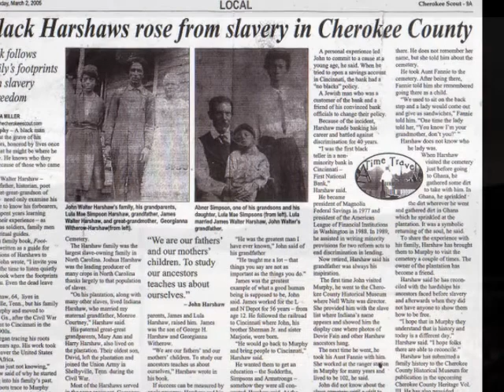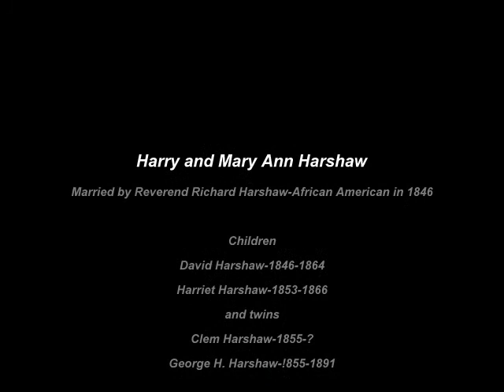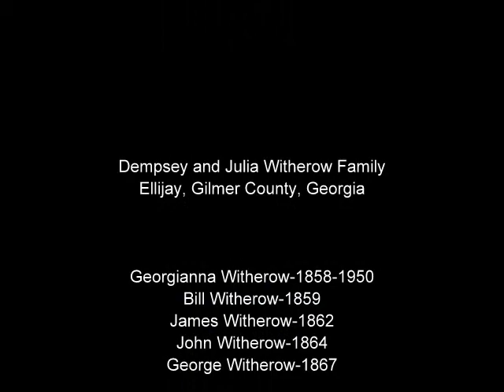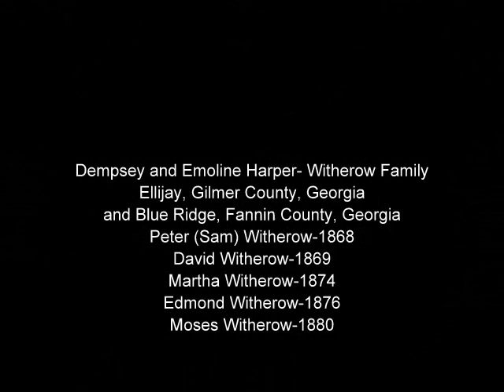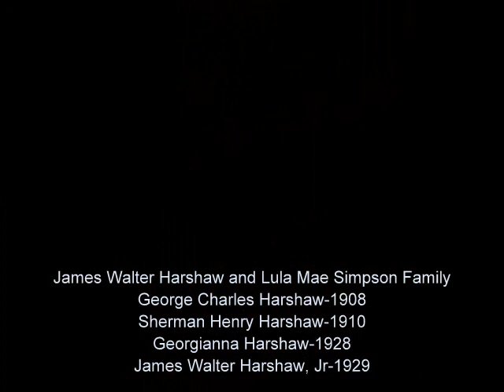Harshaw History 1